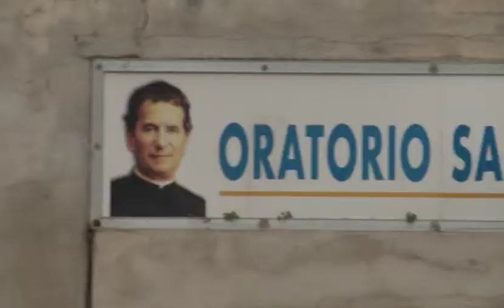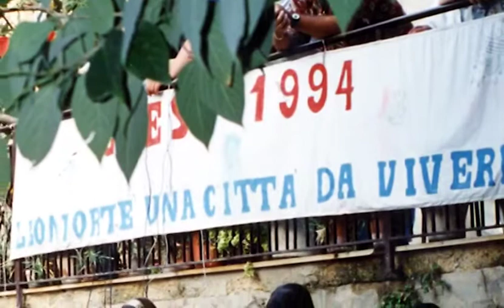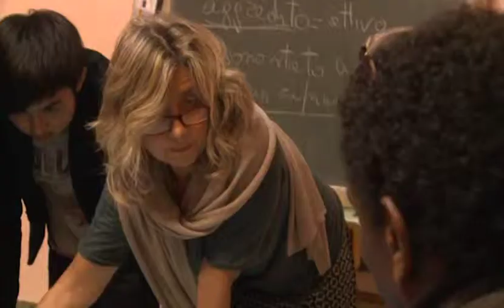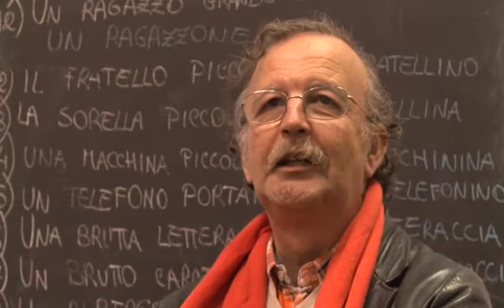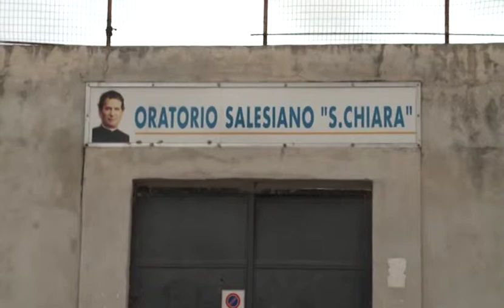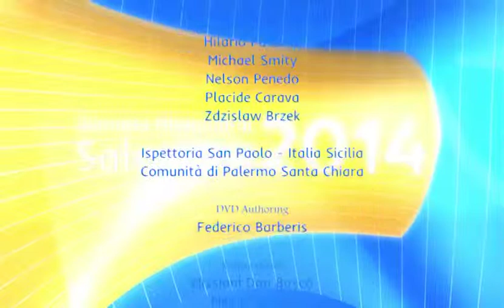2. UNA CASA PARA LOS PUEBLOS DEL MUNDO.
Material elaborado por el Dicasterio para las Misiones de la Congregación Salesiana, en la Jornada Misionera Salesiana que lleva por lema "Los otros somos nosotros".